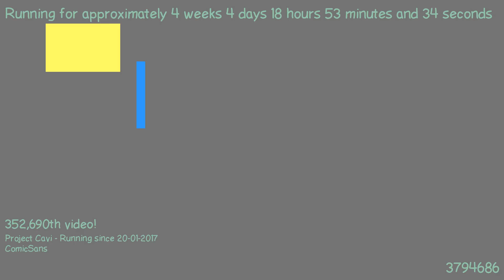1487782673 - Webdriver Cavi - H2